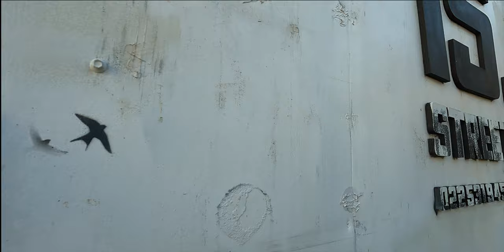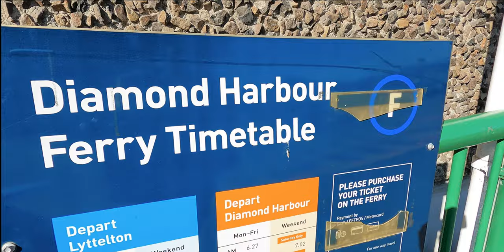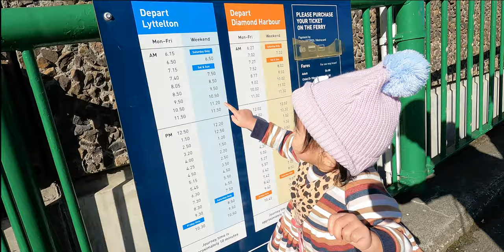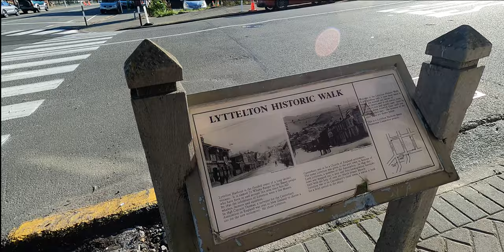Ano ang pagkakaiba nang port at harbour? - Lyttleton port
Port or Harbor?

Lyttelton Place in New Zealand